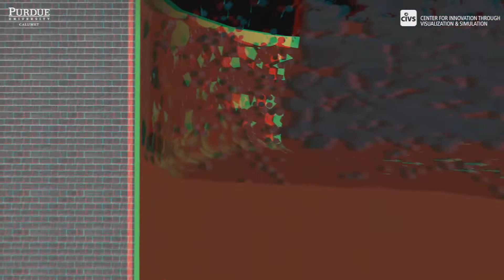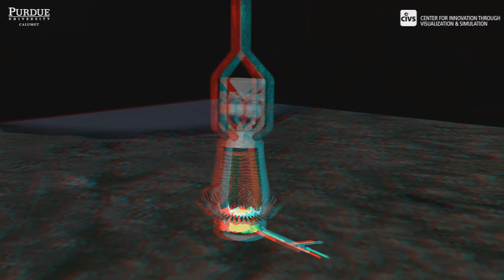Virtual Blast Furnace (Anaglyph 3D)